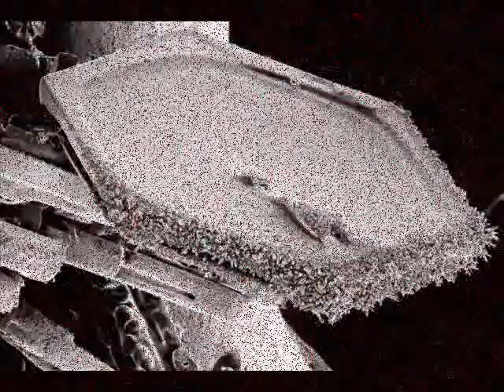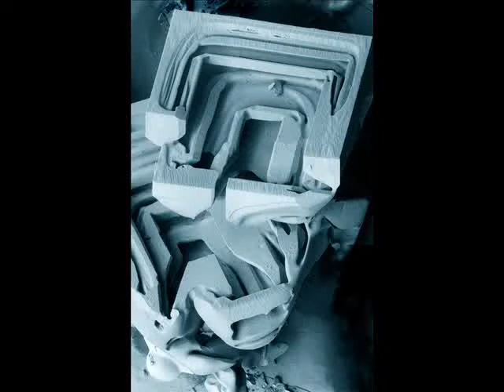Certaine Forme De Vie (musique libre licence Creative Commons)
Voici ce que vous pourriez entendre sur une lointaine planète peuplée d'énormes animaux et de petites bêtes inconnues, dans une atmosphère à la fois humide et chaude... Musique par Prahistoriulo